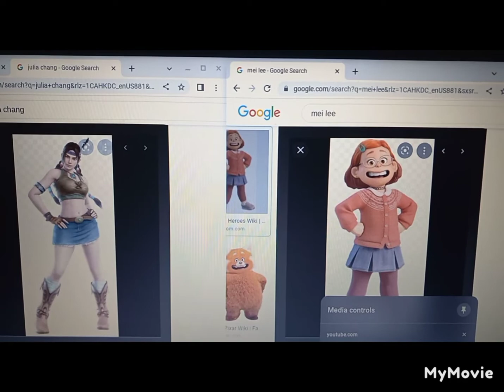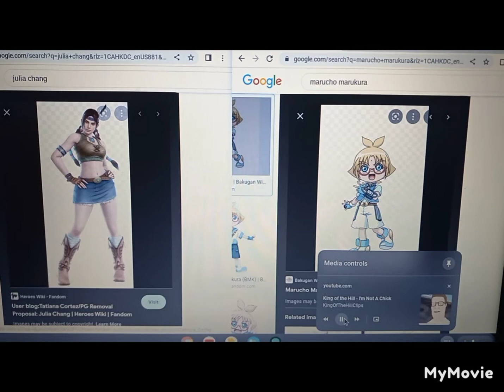Maximals ultimate Crusade clip 29